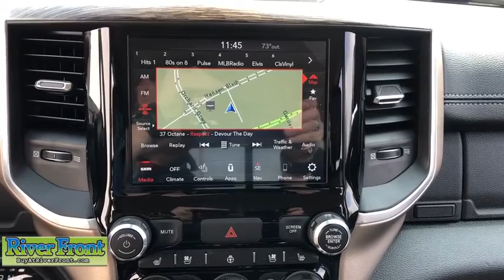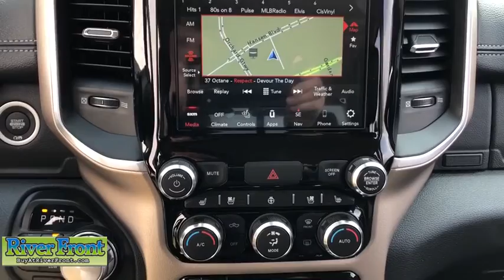2020 Ram 1500 St. Charles, Aurora, Glendale Heights, Naperville, North Aurora, IL 20638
Crystal Metallic New 2020 Ram 1500 available in North Aurora, Illinois at RiverFront CDJR. Servicing the St. Charles, Aurora, Glendale Heights, Naperville, IL area.

Crystal Metallic 2020 Ram 1500 Laramie 4WD 8-Speed Automatic HEMI 5.7L V8 Multi Displacement VVT eTorquebrbrOur mission is to earn the customer's loyalty by delivering sales and services experiences with high quality, excellent value, integrity and enthusiasm. We function as a team, work ethically and focus on meeting and striving to exceed the expectations of our customers. Recent Arrival!brbrbrWe are open and ready to assist in your vehicle purchase!